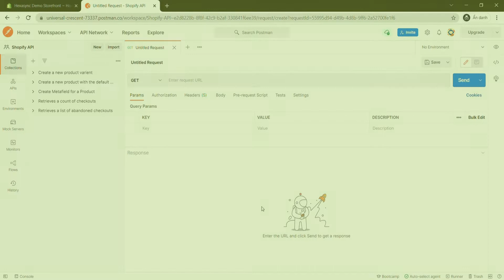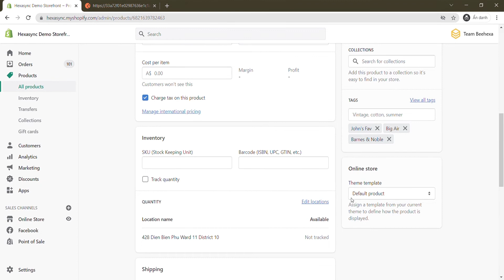Shopify API | Lesson #7: Create A New Product With The Default Product Variant Using Postman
In this episode, we will show you how to create a new product with the default product variant. This video is part of our Shopify Tutorials Playlist. Beehexa hopes you can save your time in learning and working with the Shopify system.

Video timeline:

0:00 - 0:20: Overview
0:20 - 0:59: Create the new product with the default product variant using Postman in Shopify
0:59 - 1:30: Check the result in the admin dashboard
1:30 - 1:31: Outro

There are also many other features such as SEO support, product upload, sales performance statistics & measurement, and thousands of apps that integrate different features.

We have implemented some data integration products for connecting Shopify with Erp, Accounting, CRM applications, please take a look if you have time: